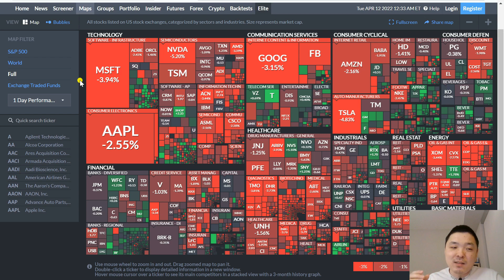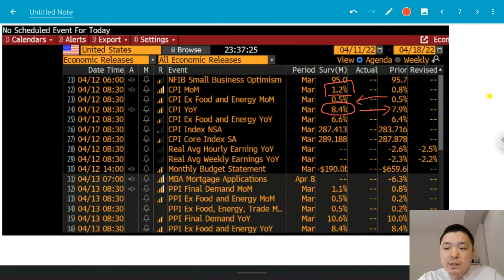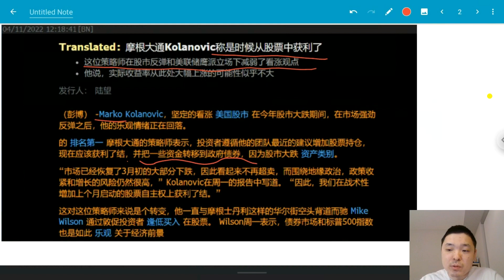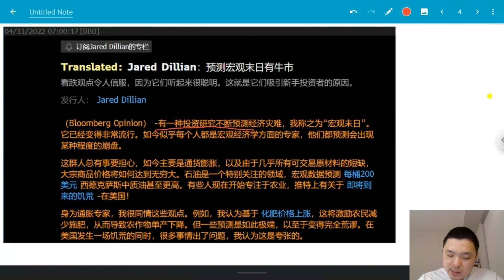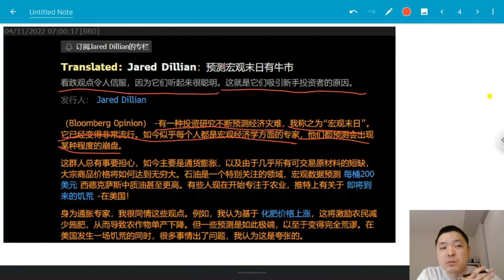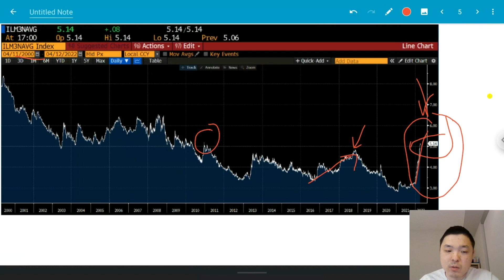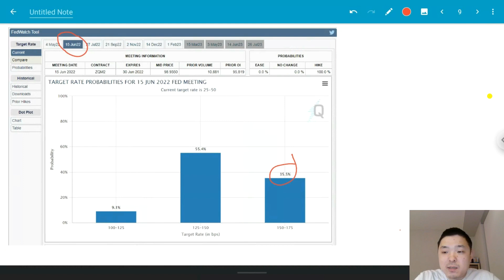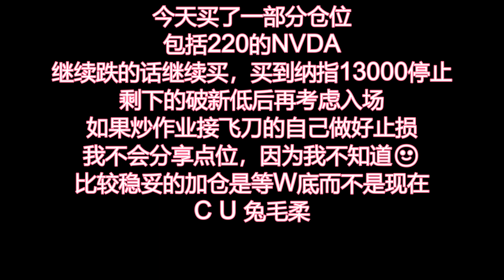✨摩根大通第一分析师如何看美股？6月加息75个基点的概率！芯片板块增速放缓？✨美股分析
活动时间2022年4月，答题限时领取AAPL，名额有限，还剩300个
1. 开户送一股赠股，价值$3-$350+美股LV2行情
2. 入金任意金额送一股赠股，再送一股NIO
3. 入金$2000再送三股赠股，每股价值$9-$3500
0佣金交易美股，免费深度摆盘，50万美金资产保险，一个账户交易美港股，中文客服

开户需护照/澳洲驾照+澳洲地址
新客福利：
入金任意金额送两股明星澳股
入金3000澳元送一股苹果股票
用talk君专属链接入金客户额外加赠一股明星澳股

新加坡观众开户moomoo 领取价值约280新币福利
1. 注册开户福利*：
· 注册即可获得：美国、香港和新加坡的股票市场180天的无限制次数免佣交易
· 免费的美股市场/新加坡市场/中国A股市场数据
2. 首次入金到账2700新币或等值的港美元福利*：
· 1股免费SE股票*
· SGD 30 股票代金券

-开户并存入一万港元送1股腾讯股票+HKD300股票现金券+HKD300基金现金券
-存入满3万美金送2股腾讯股票
-港股一世免佣

-完成历史首次净入金超2万港币，可以抽奖一次。奖品最低是130港币的小米股票，最高
是1000美金的特斯拉股票。